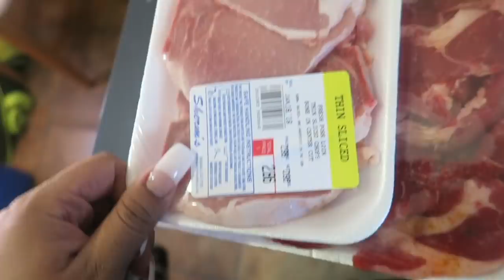fuimos a ver a Cesar jugar ! Mi apa ya llego de Mexico ! Que nos trajo ? VLOG # 415